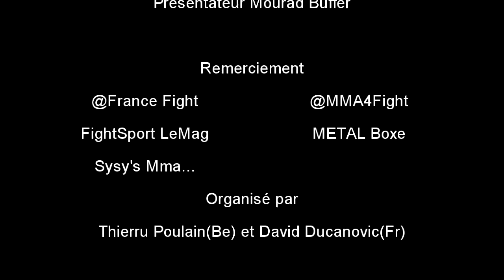OFC-EDMUND Wilfried -Team Magnum- VS CHARKAOUWI REKKAB -BELGIAN SANDA ACADEMY-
© OFC -Octagon Fighting Club-
- MMA Cage Fight -
-94KG
EDMUND Wilfried -Team Magnum- BAT CHARKAOUWI REKKAB -BELGIAN SANDA ACADEMY-
par Soumission étranglement, Round 1 "2min20s"
Présentation de la team Magnum par Arnaud Amoussou.